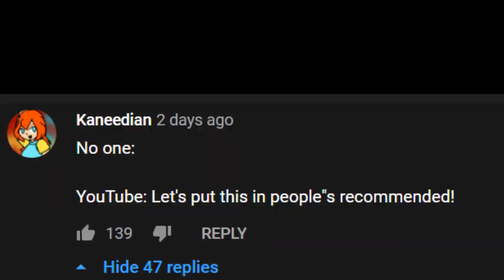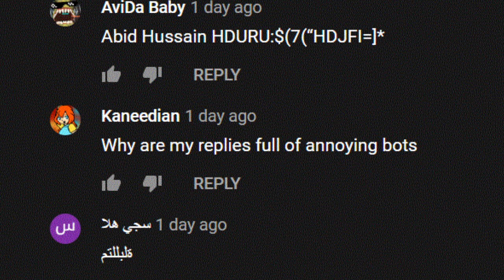Silly Spambots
Just another normal day on YouTube...